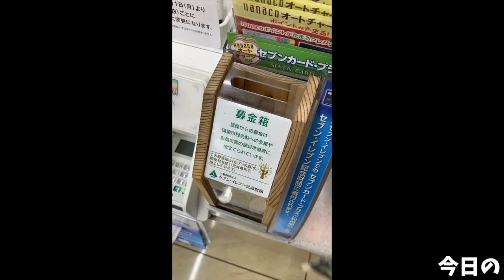【大食い】2人で行ったらヤバイのきた 栄久庵【デカ盛り】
MAXさんと栄久庵さんへ！
色々メニューをお店と相談してるとお互いに？となり
とりあえず作ってみますね！の結果
こうなりました(´ﾟωﾟ｀)w
桶ふたつうううう！！

丼ものからうどんにお蕎麦までなんでも美味しい栄久庵さん
心から楽しみながら…やっぱりこの2人だと最後は大変な事になりました_(:3 」∠︎)_